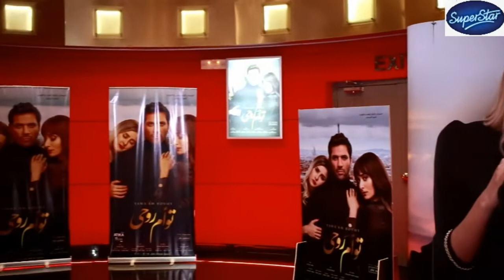سوبر ستار : المؤلفة اماني التونسي تكشف كواليس توأم روحي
برجاء الضغط علي المتابعة وتفعيل الجرس
قناة تهتم بنشر الاخبار ولقطات الفيديوهات الحصرية والمنوعة والفنية في جميع المجالات
رئيس التحرير : ياسر حماية
مدير التحرير : ياسر الموجي